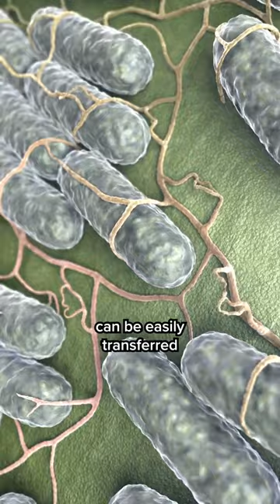Why You Shouldn't Kiss Your Dog On The Mouth 🤯